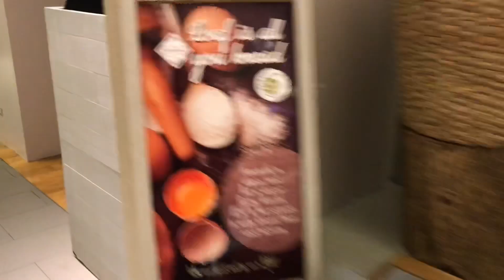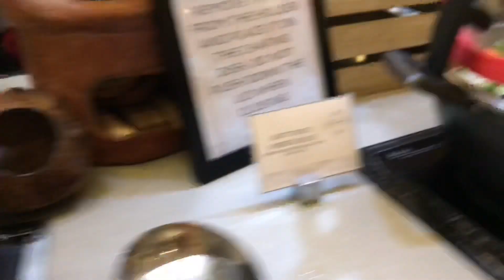Celebrating life. Celebrating you. HAPPY BIRTHDAY, TITA AL!